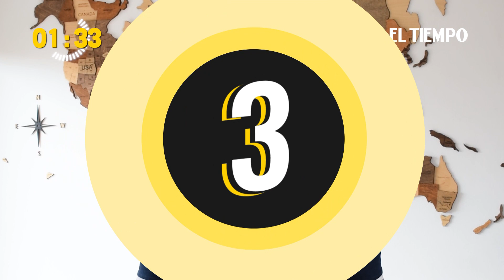Noticias en 3 minutos: Resumen de los hechos más importantes de la semana | El Tiempo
Saab es extraditado a EE. UU., El secretario de Estado de EE.UU. visita Colombia, Rodrgi Granda casi que es extraditado a Paraguay, la CIDH condena a Colombia por el caso de Jineth Bedoya y una tenista colombiana entre las mejores del mundo. Estas son algunas de las noticias más importantes de la semana.